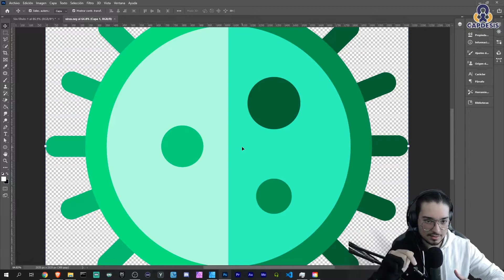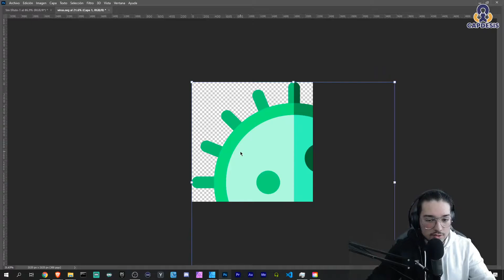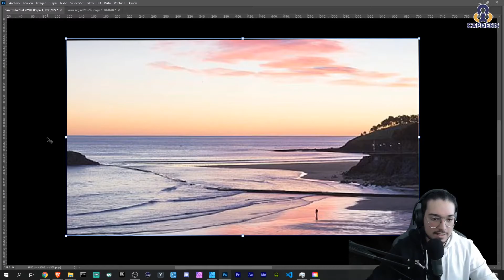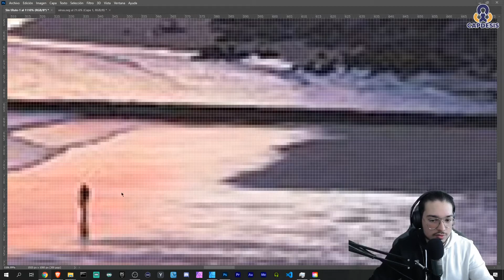#5 Transformar tamaño de imagen en Photoshop / CHOCHY